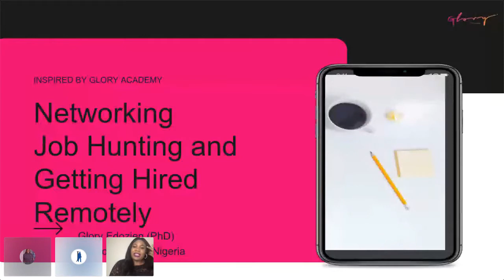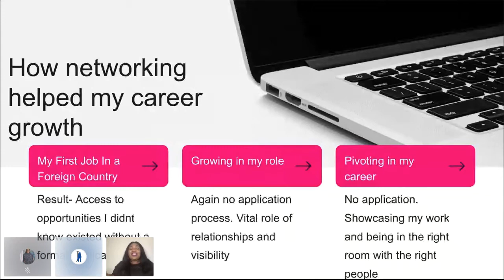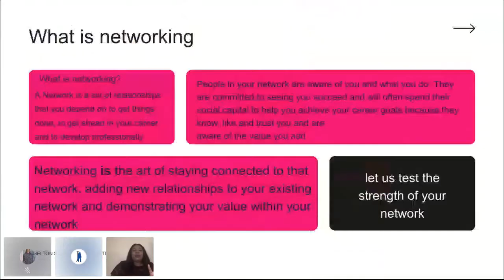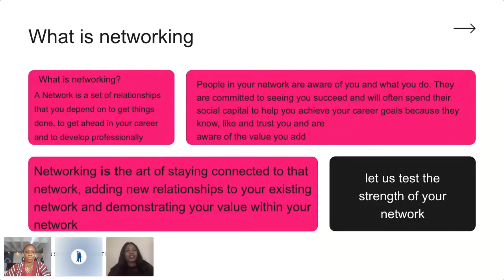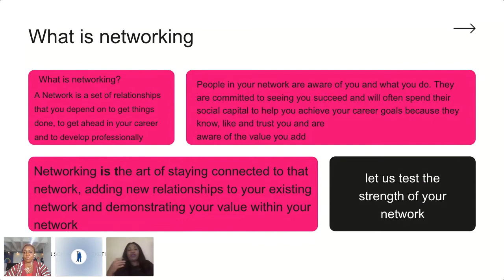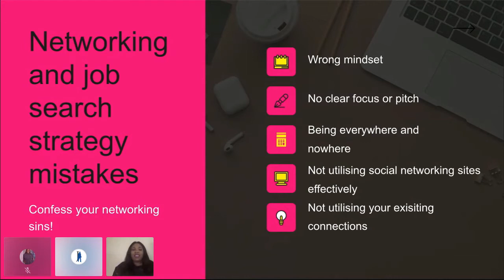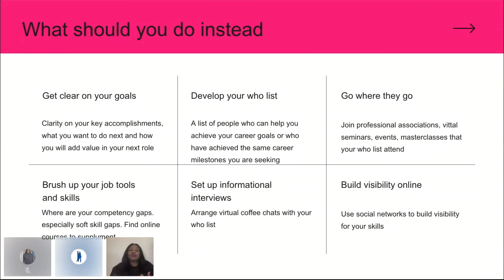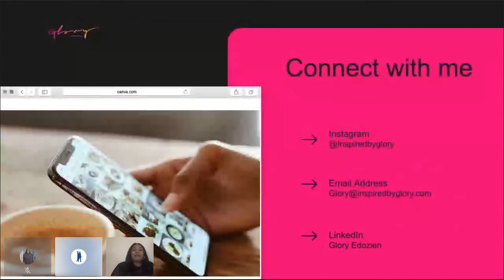Networking, Job Hunting and Getting Hired Remotely | Speaker - Glory Edozien (PhD)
Join Sheila Ojei, Communications Specialist at Jobberman and Glory Edozien (Phd), Linkedin Visibility Coach and Lead Consultant at Inspired by Glory Academy share tips and tricks on increasing your online visibility and networking in today's world.